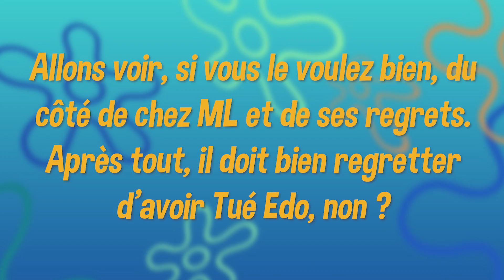Les Survivalistes S2 - #22 : Attaque du Naga !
Vingt et unième épisode de la nouvelle saison sur Terrafirmacraft en compagnie de MrMLDEG et Edorock (et parfois mon frère)
Cette saison on est sur la modpack Terrafirmapunk, qui ajoutera pas mal de difficulté !

Liens utiles :)

Textures Packs